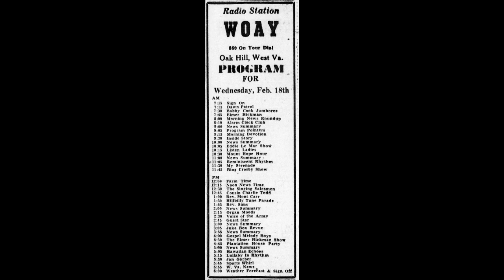WOAY 94.1 FM - Hugh McPherson late-night show & UPI Radio News - 4/29/1974 & 1/27/1976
Two different bits of audio, both of Hugh McPherson's Rehearsin' With McPherson late-night radio show that aired on WOAY 94.1 FM in Oak Hill, West Virginia. Includes two news snippets from UPI Radio, anchored by Walt Brimmer (first clip, 1974) and Jack Vail (second clip, 1976)

Credit to Jeff Miller